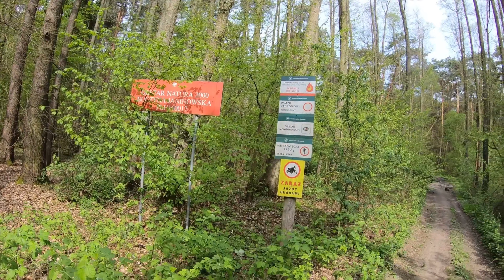Adrenalina, Pasja i Dobra Zabawa- Wycieczka na Tor Łódź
Odkryj niezwykłą przygodę podczas wycieczki rowerowej na Tor Łódź, gdzie sport łączy się z dobrem!
Przeżyj niezapomnianą imprezę charytatywną, podziwiając widowiskowe samochody sportowe i unosząc się w powietrzu nad torem helikopterem.